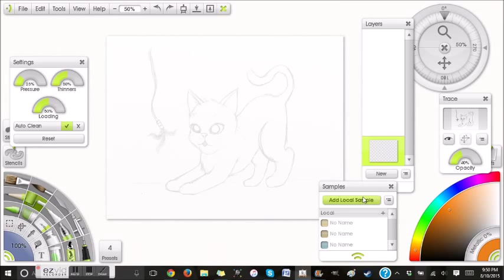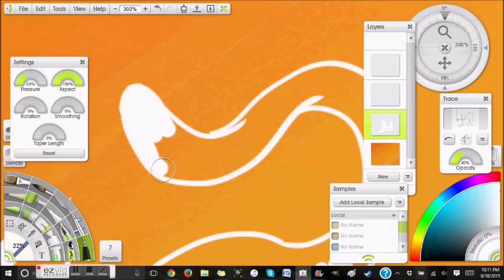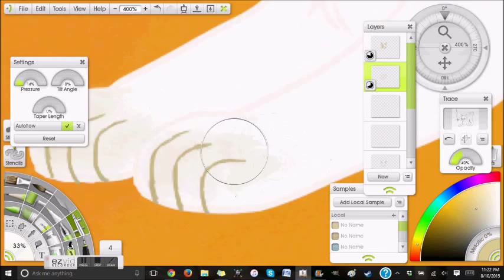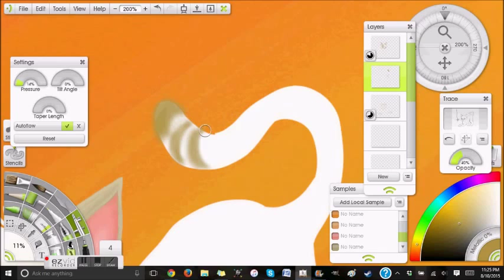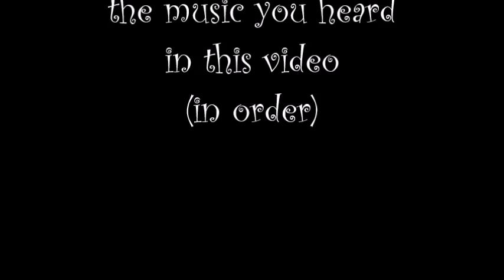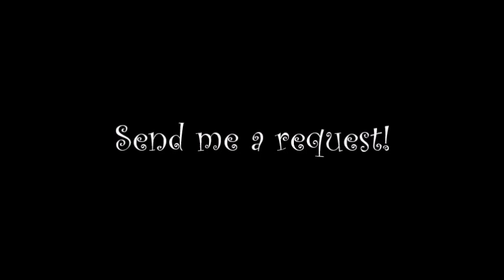WATCH ME DRAW - Sammie Squeakers by Marci-Darci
"Sammie Squeakers" by Marci-Darci. 2015.
Drawn on a computer using Bamboo tablet and ArtRage Studio.
Total sketch time: approx. 16 minutes.
Total drawing time on ArtRage: approx. 1.2 hours.